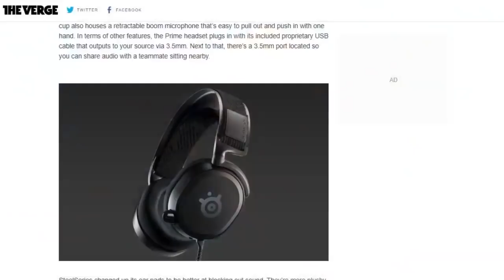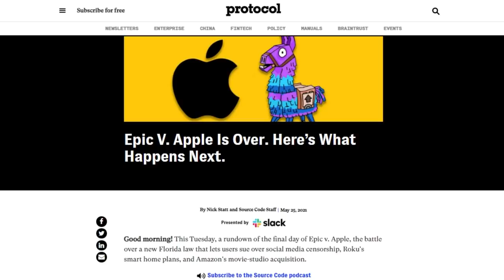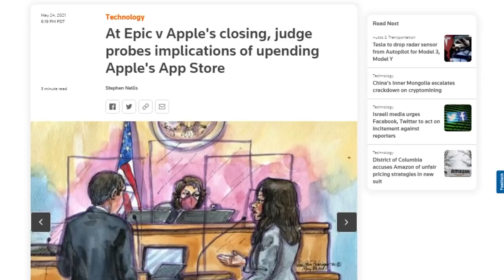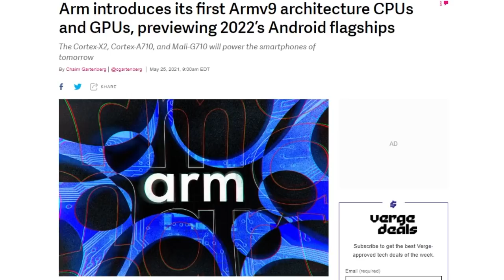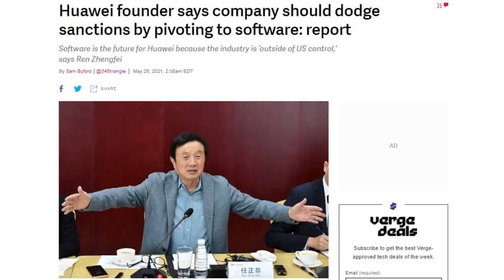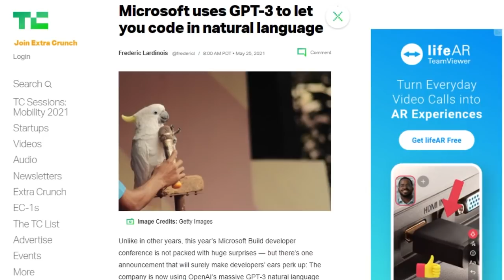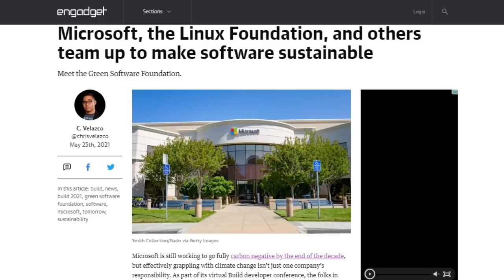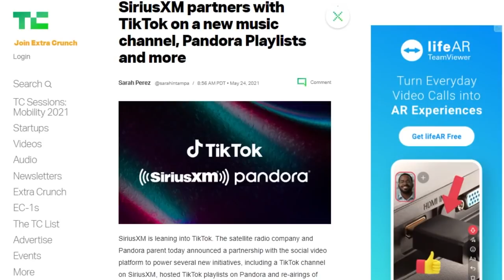Judge Decision will be Epic - DTNS 4038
Arm introduced its first designs to the new Armv9 architecture, including the flagship Cortex-A710 CPUs and Mali-G710 GPU. Huawwei shifts gears to focusing on software development. The Epic Apple trial closed Monday and Judge Yvonne Gonzalez Rogers will now take what is likely months to review the 4500 pages of testimony and make her bench decision.

Starring Tom Merritt, Sarah Lane, Roger Chang, Amos.

Mailbag:

Next guest:
Scott Johnson